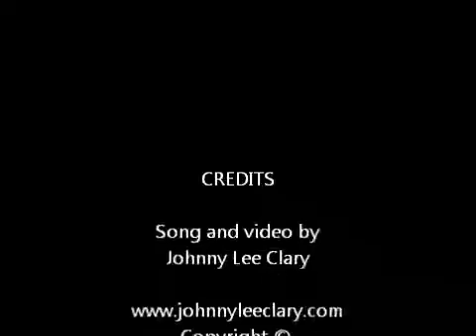Let's All Go Down To The River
Rev. Johnny Lee Clary sings, "Let's All Go Down To The River"